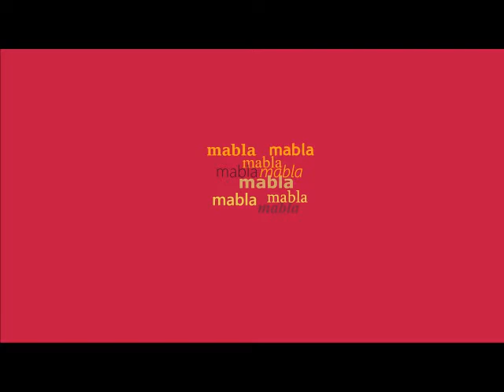la nonpeiclateita'a be de'i to zoi zoi 2020-10-14 zoi toi li ny re no re no ly pa no dy pa vo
.i tavla fi la mabla .oi